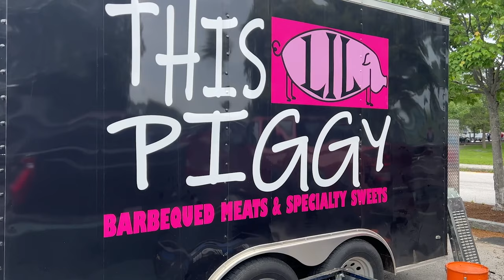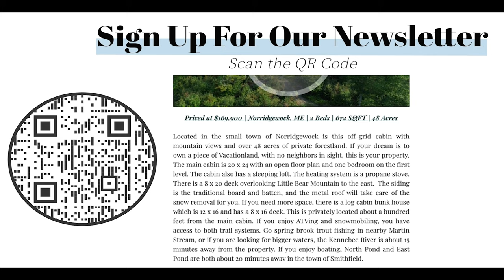Bangor Maine 4th of July Celebration | ME Fairs & Festivals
Join Peter McPhail as he explores the City of Bangor, Maine on the Fourth of July 2023